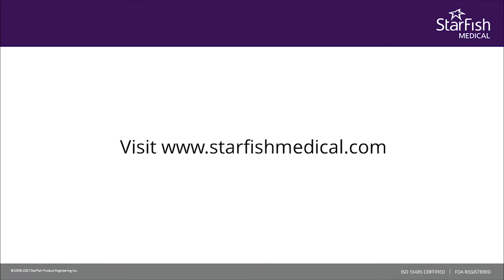Evolution of StarFish Medical Project Management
Having the help of a project manager  is critical for medical device development, and manufacture.  This video explores how StarFish Medical's approach to project management has evolved to include a Project Management Officer, specialized managers, and unique tools and training. Founder and CEO joins project managers to explain what's unique about our project management and how it helps clients deliver innovation on budget and on time.